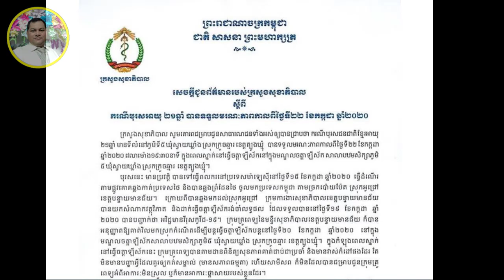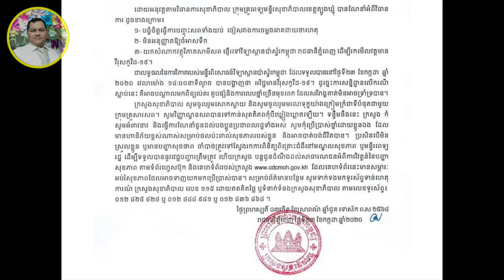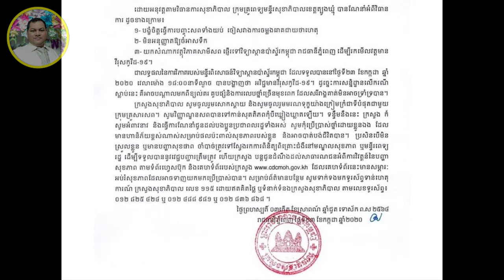ក្រសួងសុខាភិបាលធ្វើការបកស្រាយពីបុរសអាយុ២១ឆ្នាំដែលស្លាប់នៅមណ្ឌលចត្តាឡីស័កខេត្តត្បូងឃ្មុំហើយ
ប្រភពពី Sabay News